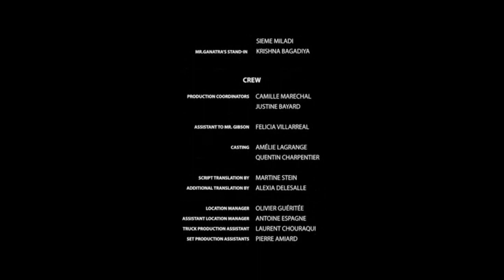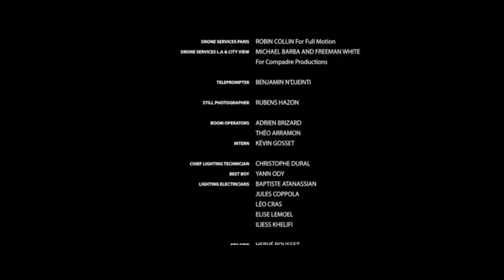On The Line Film End Credits Song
Music from On The Line end credits